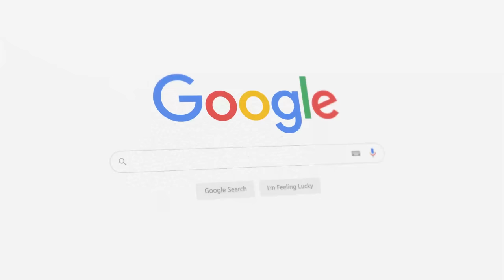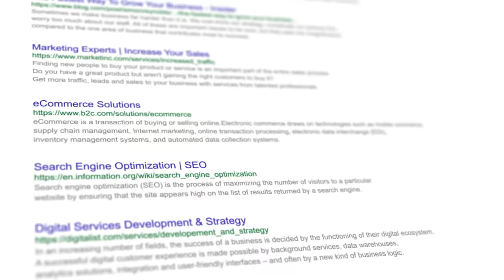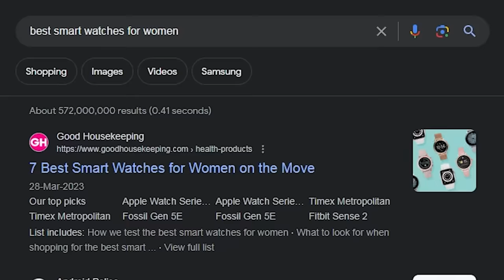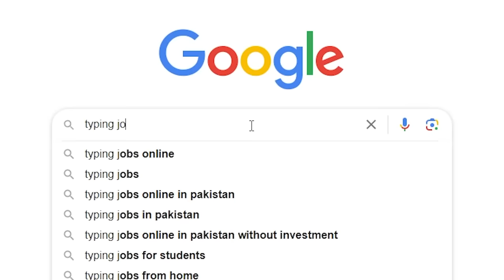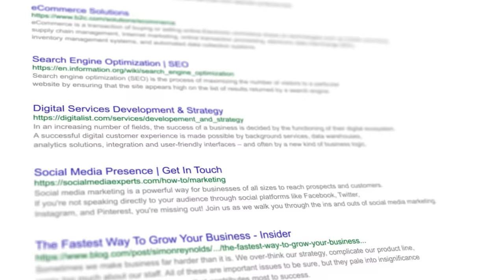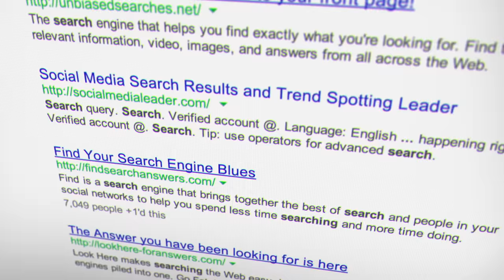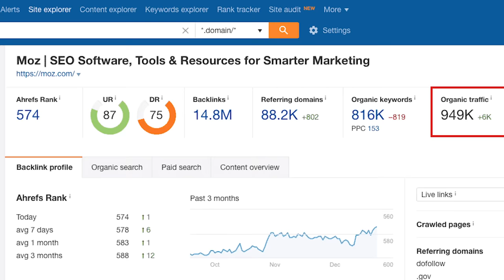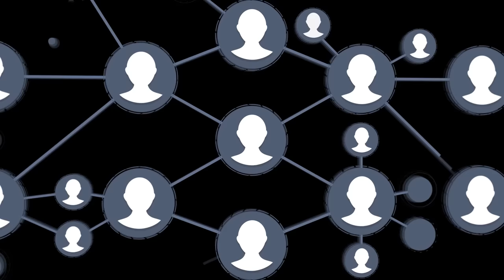What is SEO? | SEO Course for Beginners in Urdu | Lecture 1 | Shahzad Mirza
Welcome to the first lecture of our SEOforBeginners course! In this comprehensive series, we'll take you on a journey through the world of Search Engine Optimization (SEO) and equip you with the fundamental knowledge needed to excel in the digital landscape.

In this inaugural lecture, we dive headfirst into the essential concepts that form the foundation of SEO. We begin by answering the burning question, "What is SEO?" SEO, or Search Engine Optimization, is the strategic practice of optimizing your website and its content to improve its visibility and ranking on search engine results pages (SERPs). Whether you're a website owner, a content creator, or a digital marketer, understanding SEO is crucial for reaching your target audience effectively.

But that's not all! We'll also delve into the mechanics of how search engines work, demystifying the algorithms that power them. You'll gain insight into the inner workings of popular search engines like Google, Bing, and Yahoo and discover how they crawl, index, and rank web pages to provide users with relevant and valuable search results.

By the end of this lecture, you'll have a solid grasp of the SEO basics and a clear understanding of the role search engines play in connecting users with the information they seek. Whether you're here to boost your website's visibility, enhance your digital marketing skills, or simply satisfy your curiosity about the online world, this course is your stepping stone to SEOsuccess.

Join us on this exciting journey as we unlock the secrets of SEO and help you reach your online goals.

Join us on this Digital Marketing journey, and let's make your online presence shine! 💫